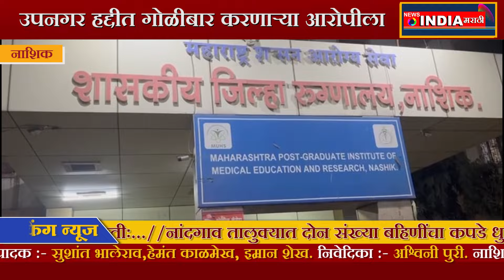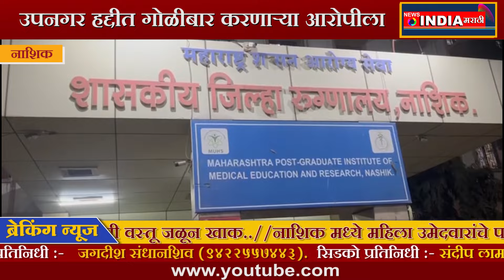नाशिक उपनगर हद्दीत गोळीबार करणाऱ्या आरोपीला बेड्या ठोकून केली पुन्हा उल्लेखनीय कामगिरीnews india 27